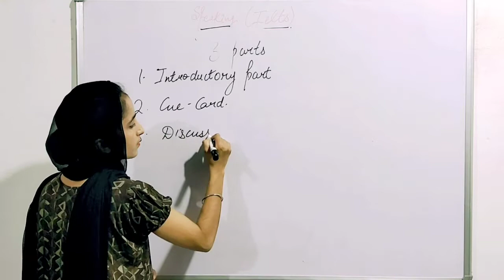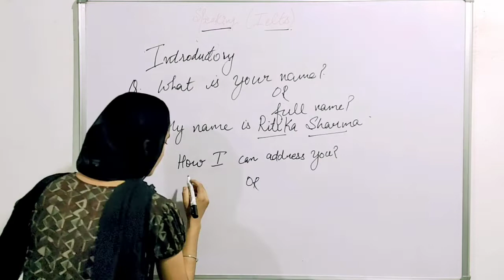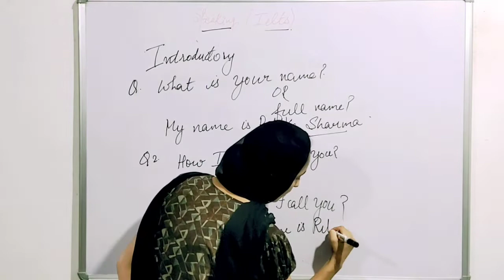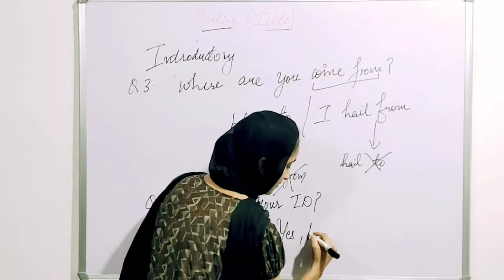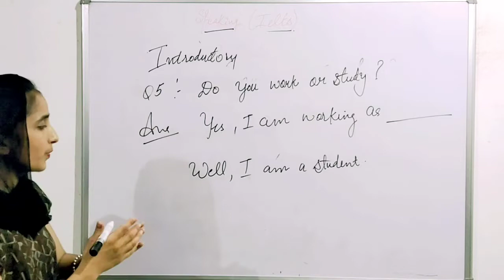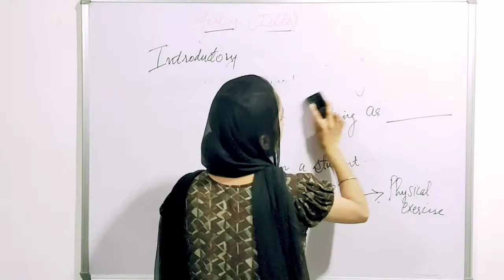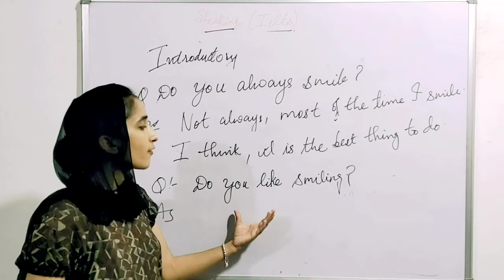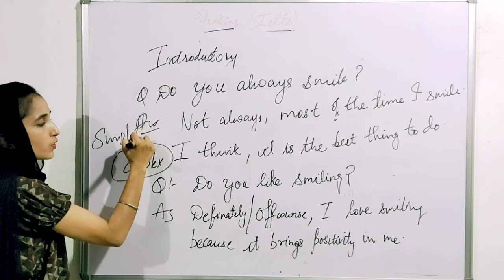IELTS Speaking | Introductory questions for practice#speducationtv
In this vedio you can learn about introductory part of speaking which enhance your ideas of introduction questions..

Thanks.